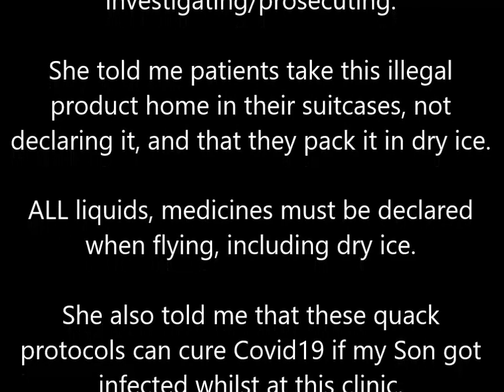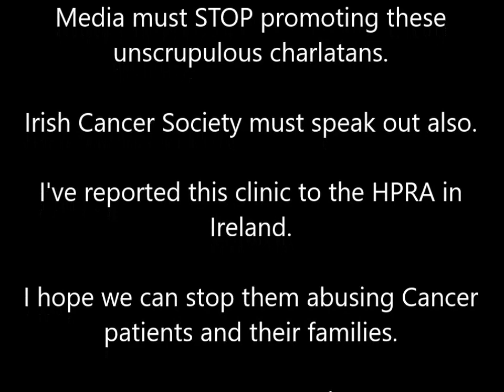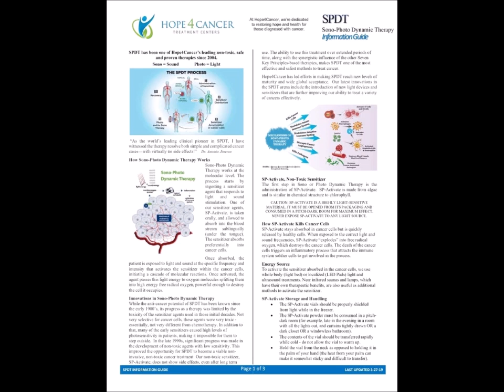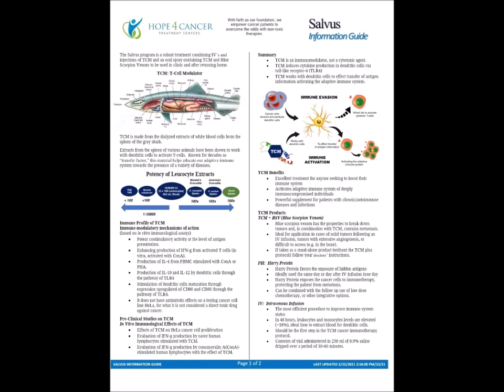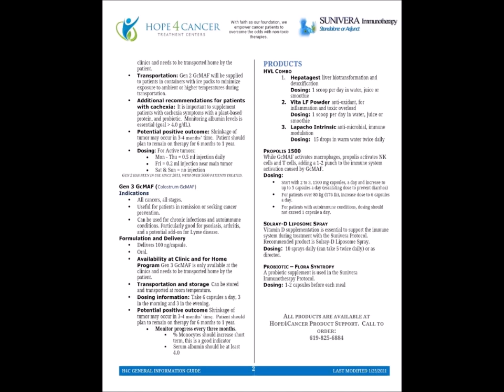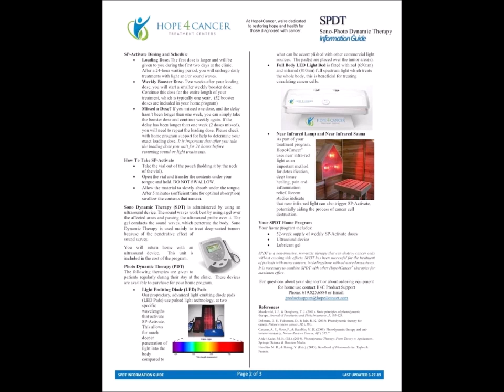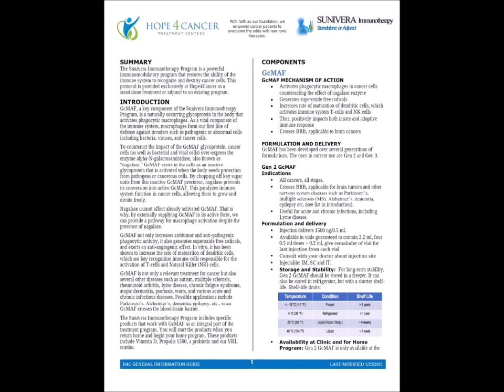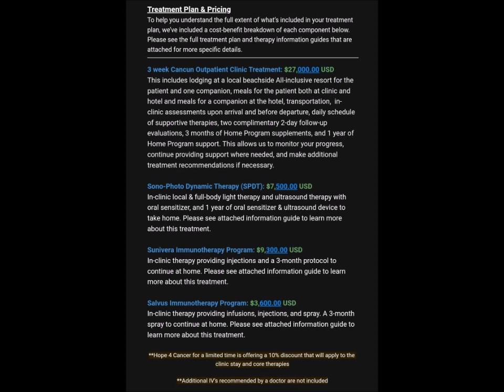Hope4cancer SCAM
Hope4cancer is a dangerous quack Cancer clinic in Mexico.

They are making millions exploiting Cancer patients and their families.

I am a campaigner against quackery, my beautiful Autistic Son has been battling Cancer.

I contacted this quack clinic after I'd seen multiple Go Fund Me pages of Irish Cancer patients attending this clinic in recent months.

These are the phone calls I had with Claudette Lopez from Hope4cancer.

The calls are shocking, they are injecting Cancer patients with illegal, unregulated blood product GcMAF.

Those who manufactured and sold the GcMAF scam are in jail.

Claudette told me Hope4cancer lie and call GcMAF SUNIVERA to avoid the authorities investigating/prosecuting.

She told me patients take this illegal product home in their suitcases, not declaring it, and that they pack it in dry ice.

ALL liquids, medicines must be declared when flying, including dry ice.

She also told me that these quack protocols can cure Covid19 if my Son got infected whilst at this clinic.

He would be put on a bogus Cancer diet,

tortured with Ozone enemas,

put in an oven to induce a fever,

given IV's of CYANIDE,

injected with ILLEGAL and DANGEROUS GcMAF,
Blue Scorpion venom and the White blood cells of a shark!

He would also receive Sona quack lamp therapy.

Claudette told me they do not use proper testing such as PET scans, CT scans etc.

So their victims are tested with bogus scanning machines.

She also said Chemotherapy caused Lymphoma.

Hope4cancer are against Chemotherapy.

They are subjecting seriously ill people, including children to torturous USELESS so called treatments!.

Two young children died after attending this death camp.

Quack Dr.Tony and wife Marcy should be jailed.

Go Fund Me must STOP all fundraising for this lethal scam.

Media must STOP promoting these unscrupulous charlatans.

Irish Cancer Society must speak out also.

I've reported this clinic to the HPRA in Ireland.

I hope we can stop them abusing Cancer patients and their families.